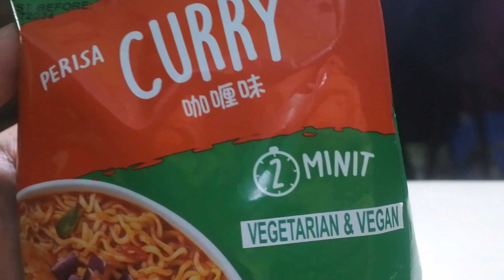BARU!! MAMEE INSTANT NOODLE RASA CURRY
HALLO GUYSSS..